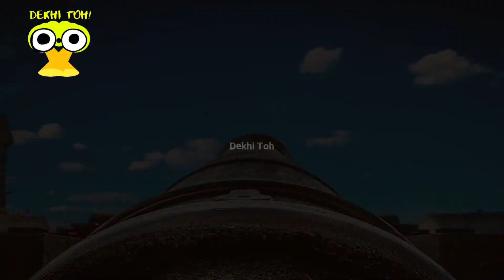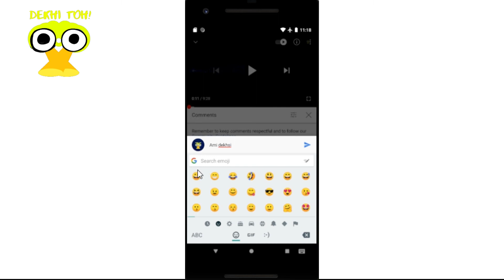মীর জুমলার স্মৃতিবিজড়িত ঢাকার ‘বিবি মরিয়ম’ কামান [ Dhaka Bibi Moriom Kaman ]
মীর জুমলার স্মৃতিবিজড়িত ঢাকার ‘বিবি মরিয়ম’ কামান |

Our channel is about Entertainment and Knowledge. We cover lots of cool stuff such as History, Story and People

 x DO NOT DOWNLOAD & RE-UPLOAD THIS VIDEO IN ANY OTHER ONLINE PLATFORM
x এই চ্যানেলের কোন ভিডিও ডাউনলোড করে, পুনরায় কোন অনলাইন মাধ্যমে আপলোড করবেন না।